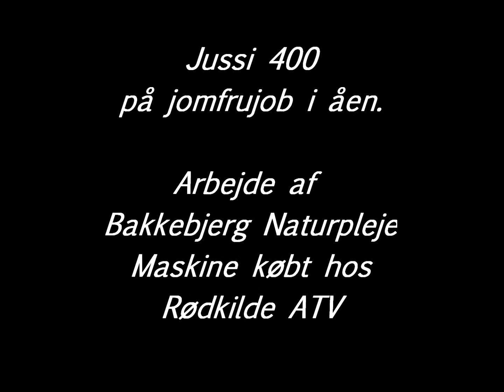Jussi 400 første forsøg på åen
Bakkebjerg Naturplejes første forsøg på optagning af grøde fra å med Jussi 400. Grøde skulle bortkøres fra stisystem. Stor succes.
Anbefaler både maskine og Rødkilde ATV som har leveret maskine.
Lad hjemmebygget. Opbygget i sektioner og kan anvendes til flere forskellige formål